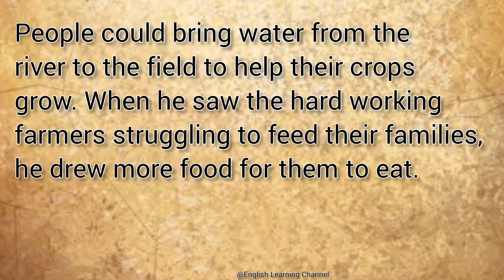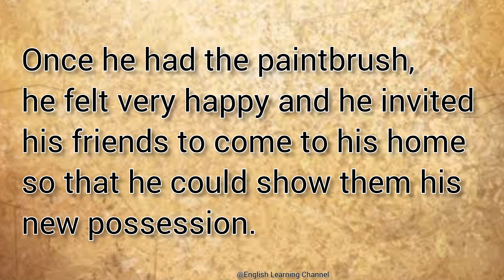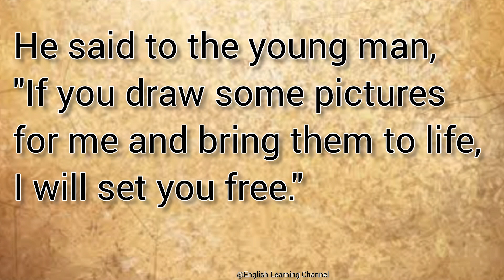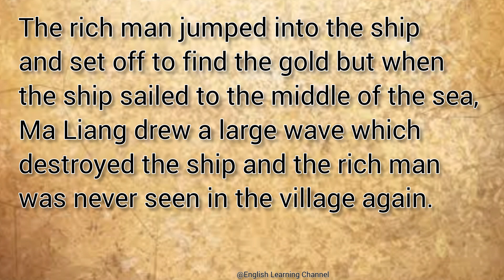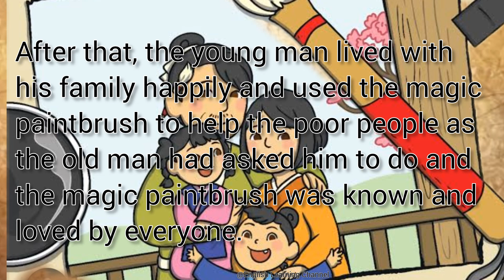The Magic Paintbrush 🖌️| Learn English through story✅